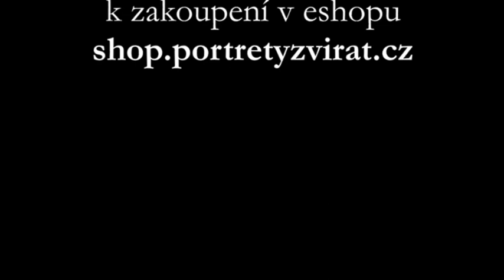Ukázka k videokurzu "Kreslení pastelkami hrou" - BERNSKÝ SALAŠNICKÝ PES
Představuji vám ukázku prvního videokurzu, ve kterém vás naučím kresbu bernského salašnického psa krok za krokem. Ve třinácti výukových videích vám ukáži a řeknu vše, co považuji za důležité k tomu kresbu zvládnout v klidu a z domova. V tomto videokurzu se zaměříme na úplné základy, které probíráme na kurzech pro nové žáky. Podrobně si projdeme všechna úskalí, která potřebujeme vědět k docílení správných výsledků. Prozradím vám své know - how této techniky a všech možných vychytávek, kterými dosáhnete maximální brilatnosti. Nechybí ani krátké všeobecné ukázky (např. jak kreslit oči a na co si dávat pozor u kresby čenichu). Video č. 1 doporučuji absolutně všem, ať už se mnou začínáte, nebo si chcete zopakovat, co už jste třeba zapomněli. Kdy jindy budete mít možnost sledovat mě u práce v takových detailech, jako zde.
Videokurz můžete objednat v eshopu shop.portretyzvirat.cz